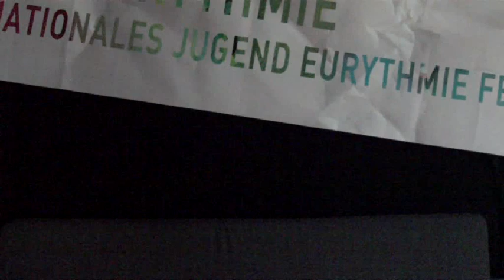Witten Dass..? - Trailer No.3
Und noch ein Vorgeschmack auf "Witten Dass..?"